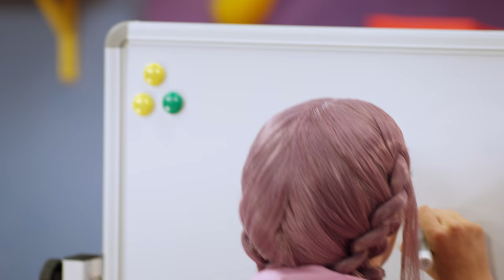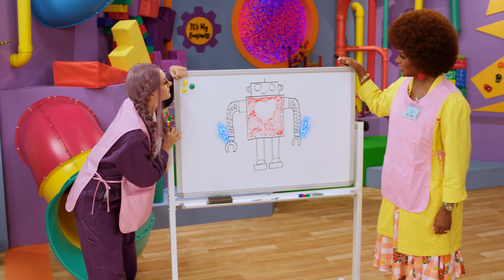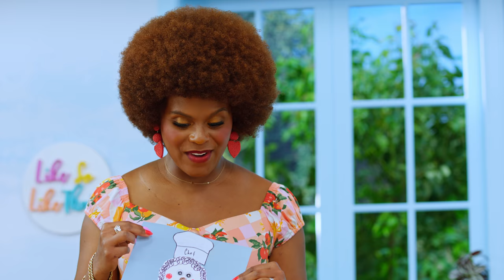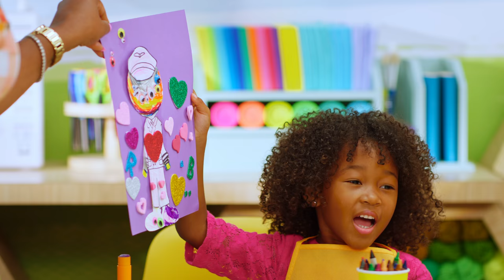Tab Time: Work | Educational Videos for Kids | Teaching Preschoolers About Work | What is Work?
We all love to play but what about work? Did you know that some work is really enjoyable? Ms. Tab spends some time on a Space Station figuring out how to fly a rocket ship. Then she hangs out with Jackie O’Falltrades to learn more about the business of making toys. Plus, in Craft Time, Ms. Tab makes Business Buddies that allow you to dress up a cut-out version of yourself doing different jobs. And in Snack Time, Ms. Tab gets some house work done and then makes a spaced-themed Pack 'N' Snack! So you see? Work CAN be fun!